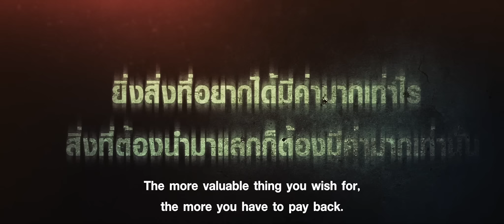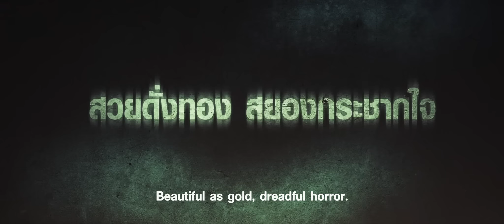นะหน้าทอง | Black Magic Mask - Official Teaser [ซับอังกฤษ]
Teaser 2 นะหน้าทอง (Black Magic Mask)
ภาพยนตร์อีโรติกสยองขวัญ กับการแสดงแบบทุ่มสุดตัวของ "มิ้วกี้ ไปรยา"​ "ทราย เจริญปุระ" "แจ็ค แบล็คแจ็ค" "หล่งซื่อ ลี" และ "หนึ่ง ภาณุวัฒน์"

อยากรู้ทุ่มแค่ไหน ดู Teaser!!

หมวดหมู่ : สยองขวัญ
นักแสดง : มิ้วกี้ ไปรยา, ทราย เจริญปุระ, ขุน ชานนท์ ,ดาวรุ่งรุ่นน้อง อย่าง หล่งซื่อ ลี ,หนึ่ง ภานุวัฒน์ ,ตวง สาวิกา,มายมิ้นท์ ณัฐนิชา,จัสติน ธเนศ
เข้าฉาย : 17 August 2023